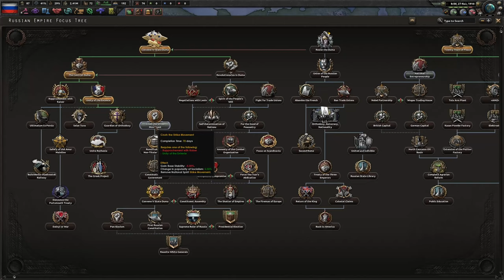What if the Soviet Union was in WW1? | HOI4 Great War Redux Mod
In the HOI4 Great War Redux Mod, I try to become the soviet union and take over Europe. However I struggle with even the basics. Let's just say i have to do things a bit untraditionally.